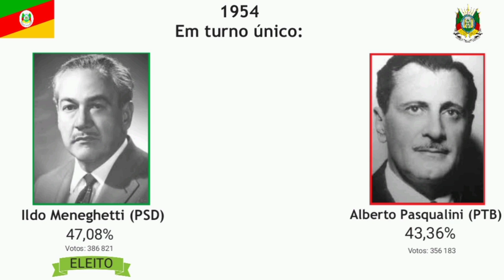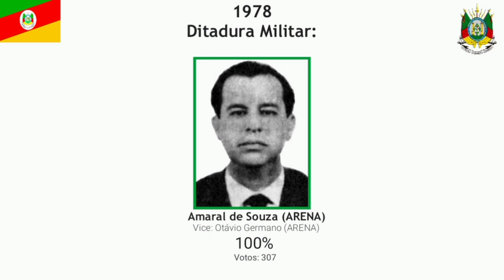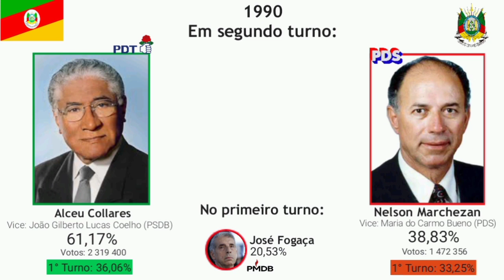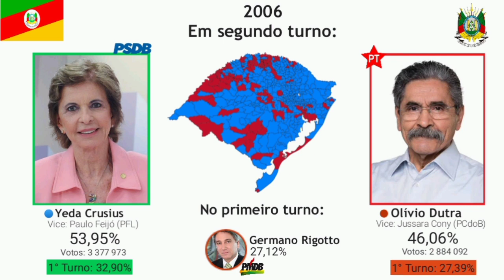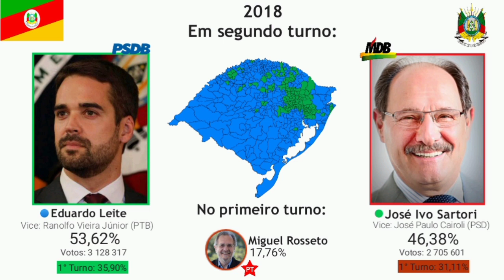Eleições para o governo do Rio Grande do Sul (1947-2018)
As eleições para o governo do Rio Grande do Sul (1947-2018)

Faça sugestões de jingles eleições quaisquer vídeos nos comentários para ajudar o canal a crescer.

0:00 - Hino do Rio Grande do Sul
1:19 - Pedro Simon (1986)
1:35 - Alceu Colares (1990)
2:15 - Antônio Britto (1994)
2:59 - Olivio Dutra (1998)
3:48 - Germano Rigotto (2002)
4:44 - Yeda Crusius (2006)
5:27 - Tarso Genro (2010)
6:19 - José Ivo Sartori (2014)
7:22 - Eduardo Leite (2018)

Acesse o nosso canal e conheça o nosso acervo.

Realização TV Br.